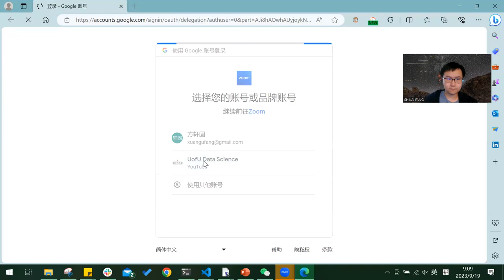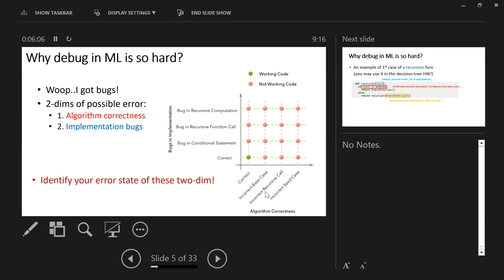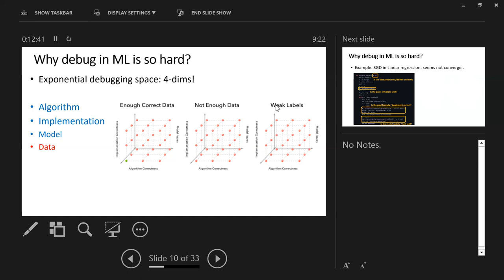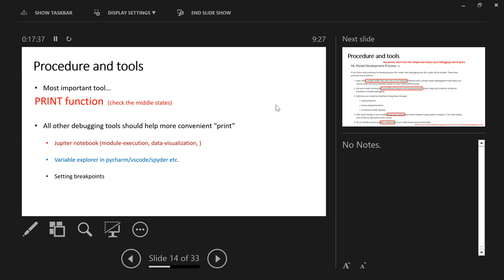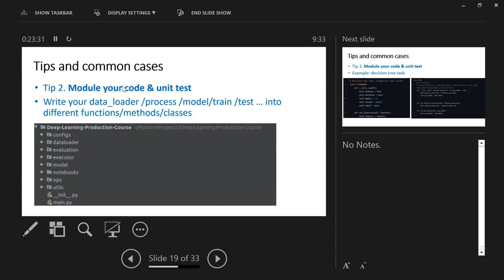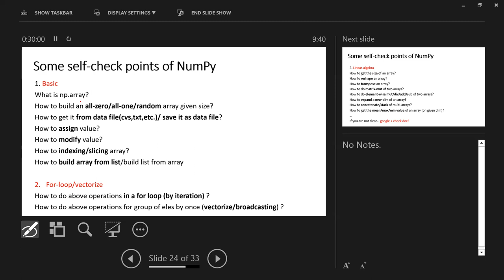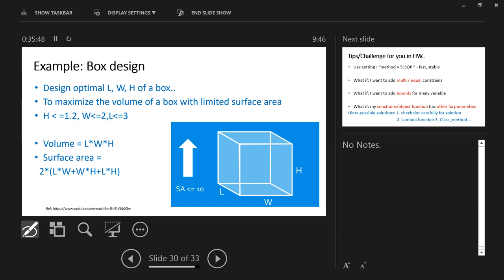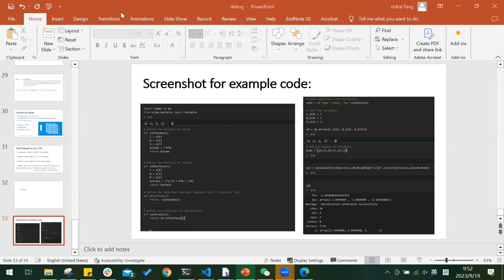cs6350 machine learning fall 2023: ML debug tutorial